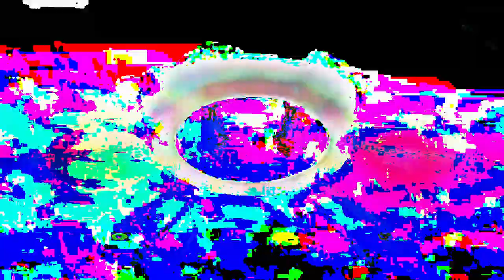[EPILEPSY WARNING] Movie 24 02 26 14h27m13s